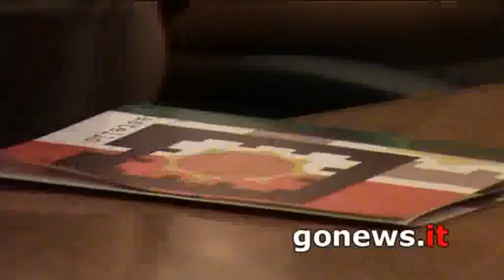INSIEME CON CASTELLO 2011 : I MERCOLEDI' ESTIVI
Servizio di Giacomo Bertelli per gonews.it